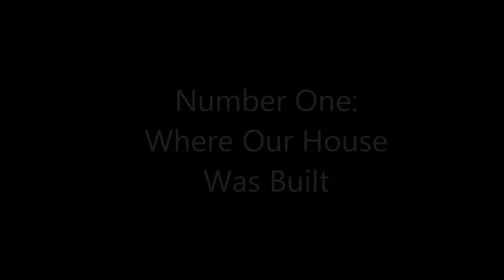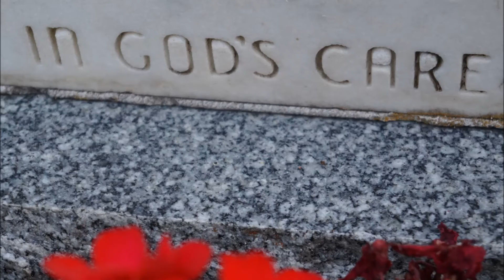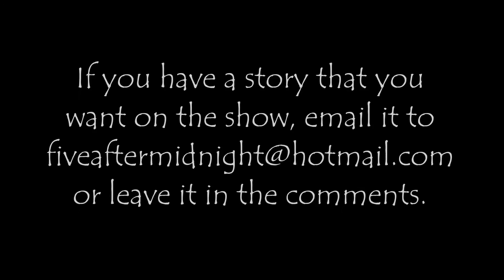True Scary Stories: Ghosts vol. I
Welcome to Five After Midnight. Here are 5 scary ghost stories.

Special thanks: the excellent photos, special effects, and make-up presented courtesy of the gorgeous, talented, and horrifying Rhonda Causton. Any photos you found scary, Rhonda Causton is responsible.

All stories were compiled from the Reddit “A man once told me if you want a good story just ask any random person if there was ever an event in their life they can not explain. Someone almost always has one weird thing that has happened to them. So reddit, regardless of whatever you belief about the world, do you have a story as such?” Forum, where people leave posts about unexplainable true experiences.

If you have a story you think belongs on the show, either leave it in the comments or email it to

Truth is scarier than fiction.